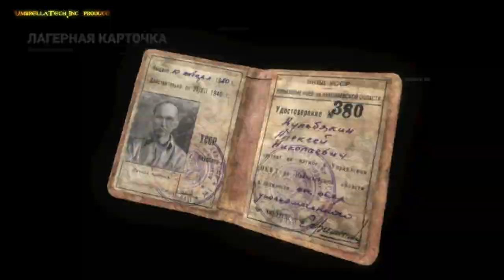Rise of the Tomb Raider #08 ➤ Лара на советском заводе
➤ ✅Пережив Яматай вновь с энтузиазмом Лара Крофт решается взяться за дело своего покойного отца.
В достижении цели очистить его имя и установления истины, леди Крофт отправляется в путешествие, собирая доказательства о возможности бессмертия души.
В пути ее и вас ожидаю:
- Бескрайние просторы Сибири
- Сирийские красоты
- Перегонки с сектантской организацией
- Прогулка по Советскому заводу
- Сэлфи с Лениным (куда без трэндов)
- а так же свидание с настоящим русским медведем
Все это и еще большее вы увидите на канале UmbrellaTech.Inc.
Начиная с 1 декабря по будням в 10:00 по Московскому времени.
Вперед на встречу к приключениям.

➤⏱️СОДЕРЖАНИЕ ЭПИЗОДА⏱️
0:00 СЕГОДНЯ В ЭПИЗОДЕ
0:13 Арт-заставка Rise of the Tomb Raider
00:33 Приветствие
02:10  НАЧАЛОЭПИЗОДА
13:30 ОТМЫЧКА НАКОНЕЦ-ТО!!!
18:47 ТОЧНО В ЦЕЛЬ
27:50 МЕСТНЫЙ ЗАВОД
39:18 ЛЕГЕНДАРНАЯ КАРТОЧКА - УДОСТОВЕРЕНИЕ НКВД
43:52 КОНЕЦ ЭПИЗОДА
44:02 ПЛЕЙЛИСТ Rise of the Tomb Raider